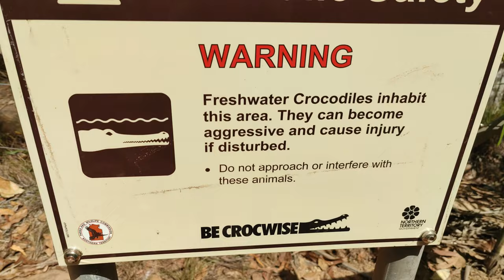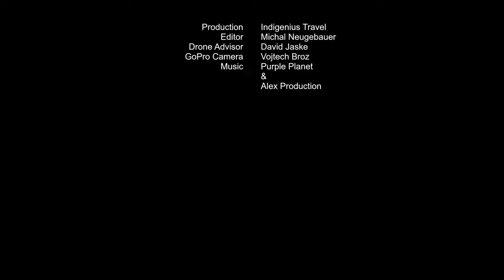Darwin to Sydney - Road Trip Movie + Diving Course Great Barrier Reef | Last Part of the BIG LAP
Darwin to Sydney Road Trip Movie  = nearly 8000km driven
+ 5-day Diving Course at the Great Barrier Reef
4th and last part of the BIG LAP trip

Check out my previous short movies of The Big Lap trip around Australia